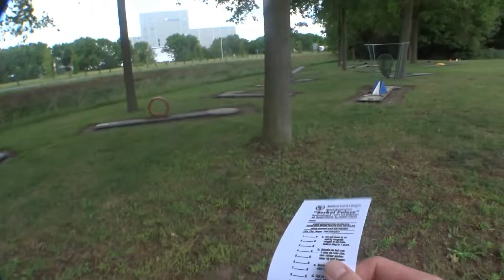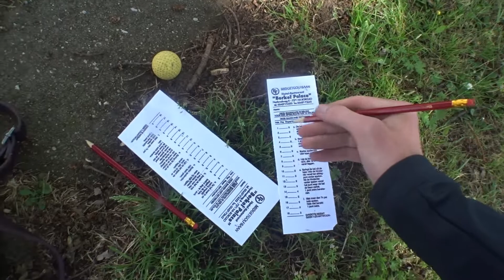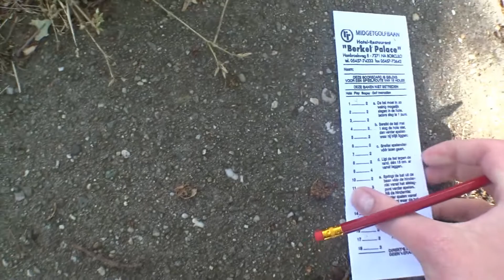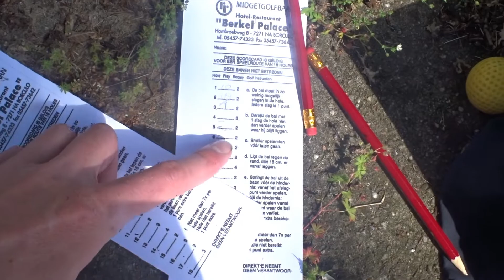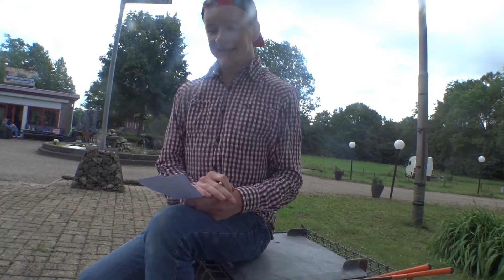HOE KUN JE HIER NOU INSCHIETEN.......?! Vlog 394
Hoi hoi,

super TOF dat je deze Video hebt Gekeken!

↪ Volg mij Natuurlijk ook op Insta: @mittiesvlogs
                                      en Twitter:    @Mitch_deGraaf22

Elke woensdag, Zaterdag & Zondag 17:00 Een Nieuwe Vlog!